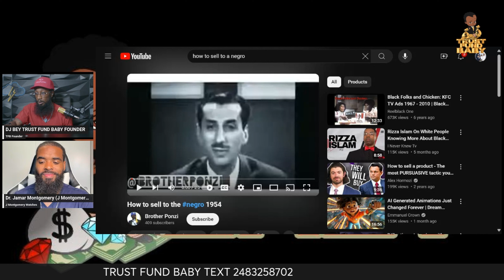TRUST FUND BABY with DJ Bey - Genius Unleashed: Dr. Jamar Montgomery's College Journey at Age 11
In this powerful episode of Trust Fund Baby, we dive deep into the extraordinary journey of Dr. Jamar Montgomery, who began his college education at just 11 years old. From navigating the challenges of higher education as a child prodigy to becoming a leading voice in his field, Dr. Montgomery shares his remarkable story of determination, brilliance, and success. Join us as we explore the mind of a genius and uncover the lessons that shaped his path to greatness. This is an episode you won’t want to miss!
🎙️ Host: DJ Bey ⁠@officialtrustfundbaby⁠
👨‍🎓 Guest: Dr. Jamar Montgomery ⁠@drjamarmontgomery⁠